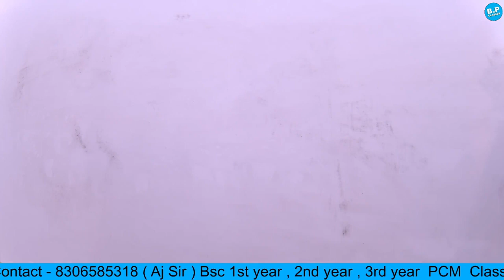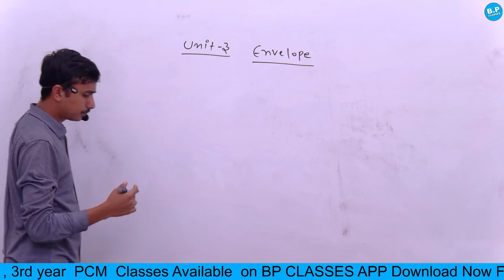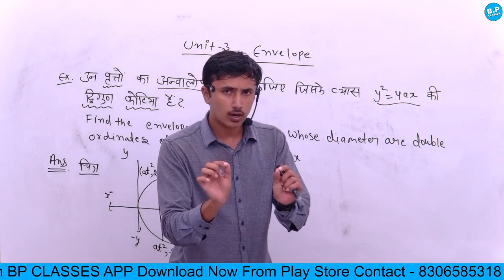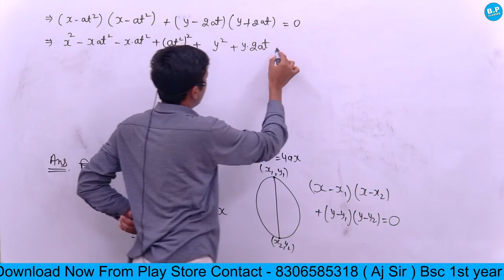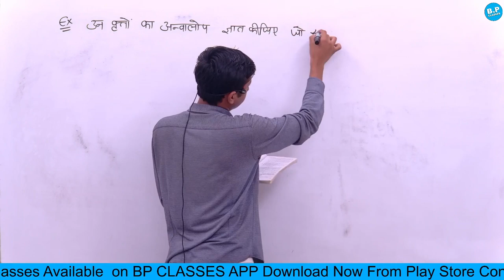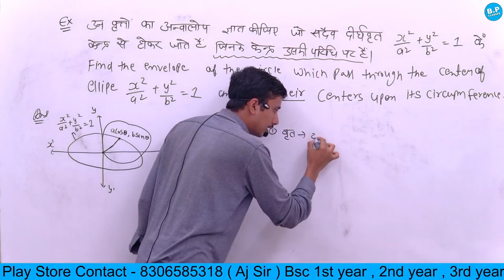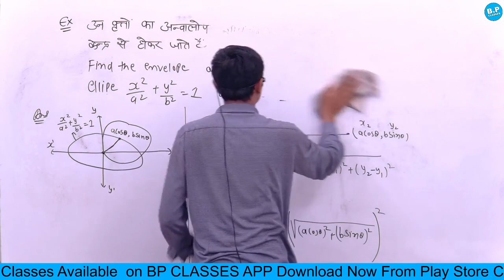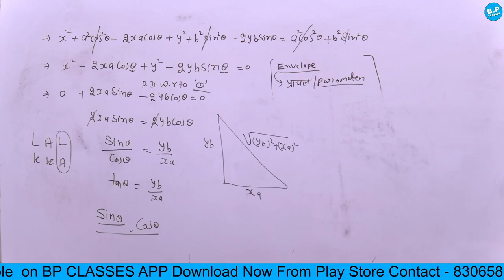Lec-04 | Unit -3 | Bsc part-1 | MATH | paper-2 calculas | By Aj Sir